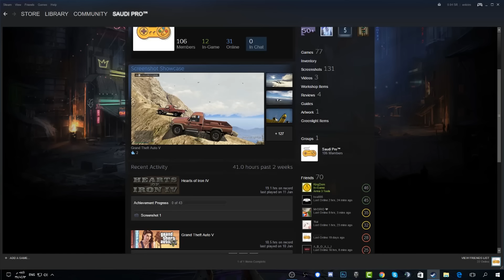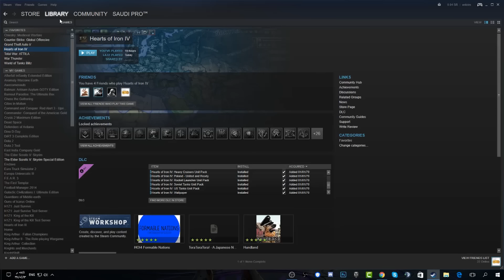مود الحرب العظمى (دولة شمر)(Hearts of Iron IV (The Great War Mod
يوميا مقاطع فيديو منوعة وأيضا سلاسل منوعة للألعاب الأستراتيجية والحصرية..!🎉
ـــــــــــــــــــــــــــــ
ـــــــــــــــــــــــــــــ
ـــــــــــــــــــــــــــــ
ـــــــــــــــــــــــــــــ
ـــــــــــــــــــــــــــــ
🎉(شركة البارتنر) Curse Gaming Partner
ـــــــــــــــــــــــــــــ
🎉(برنامج التصوير) Recording Application
ـــــــــــــــــــــــــــــ
🎉(وسائل التواصل) 🎉 Social Midia 🎉
ـــــــــــــــــــــــــــــ
🎉(قروب ستيم) Steam Group
ـــــــــــــــــــــــــــــ
ـــــــــــــــــــــــــــــ
🎉(تويتر) Twitter

ـــــــــــــــــــــــــــــ
🎉(قوقل بلس) Google Plus

🎉 ✌ الداعمون الرسميين للقناة ✌: Dontaiton 🎉
✨Mohamd Althyabi : 30 $ USD ✨
✨King Almahri : 20 $ USD ✨
✨Yasser Al salamh : 4 $ USD ✨
✨Omar Ismail : 1 $ USD ✨